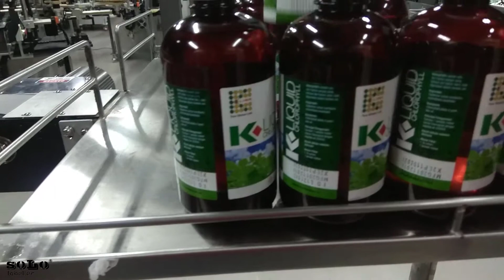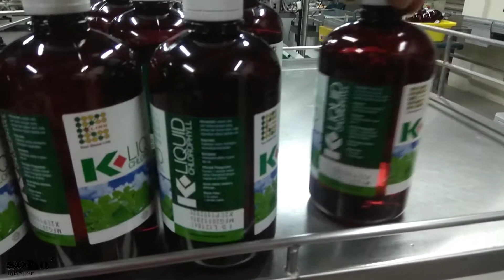Automatic Bottle Sticker Labelling Machine | Pneumatic Belt Wrap Around | Solo Labeller Technology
Features:

1) Locally designed and fabricated utilizing technology from Japan branded PLC controller and stepper motor.
2) Heavy duty profile conveyor system designed motor driven by inverter controller.
3) Can be attached Top stabilizing conveyor system, Pneumatic device for orientation wrap-around labelling and etc.
4) Suitable for 1 side, full wrap-around for round bottle, corner and 3 side for square bottle labelling.
5) PLC control system provides user friendly operation for adjustment labelling speed, label length, label positioning by setting timer delay, and etc.
6) Applicator can be tilted and sheared for misalignment labeling.
7) Built with simplicity, reliability and low maintenance.

Alarms:

1) Label finish alarm buzzer
2) Label break
3) Label gap sensor fault

Technical Specifications:

1)POWER SOURCE: AC230/50HZ/13A
2) DISPENSING SPEED: 18M/Min
3) WRAP-AROUND LABELING: 40-60pcs/min (Dia. 60 between product distance 300mm)
4) ACCURACY: + - 1mm (depend on product shape consistency)
5) LABEL SIZE: Max height 120mm x length 207mm (can be set)
6) DIMENSION: 1000(W) x 1300(H) x 1950mm(L)
7) MACHINE WEIGHT: Approx. 180KG

Optional:
1)HMI system

Solo Labeller Technology Sdn. Bhd. is the leading labelling machine manufacturer in Malaysia speacialized in supplying standard and custom labelling machine that cater to your production manufacturing needs. Having been in the industry for more than 28 years, we aim to help businesses accelerate forward, improve on efficiencies and capacities by optimizing production process through labelling solutions that built based on the latest labelling automation technologies.